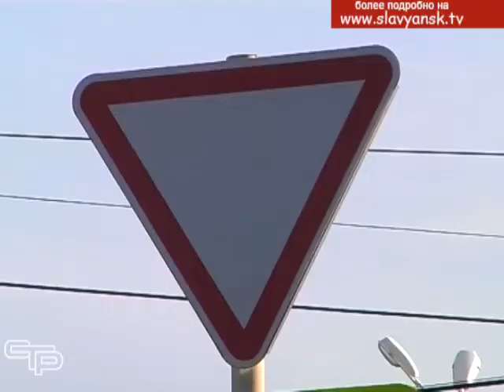Внимание автомобилистов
На следующую информацию просим обратить внимание автомобилистов. На улице Рыночной с конца  февраля будет организовано одностороннее движение.